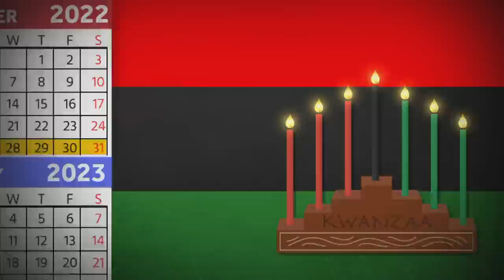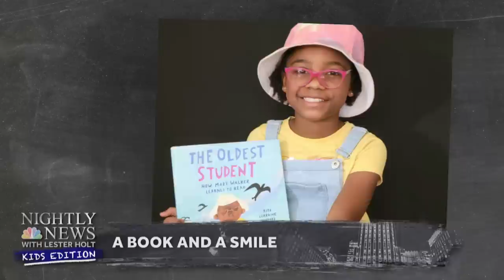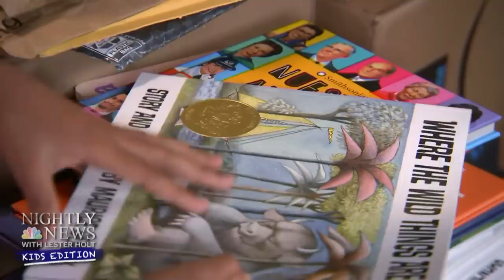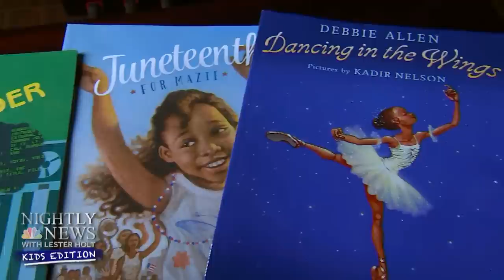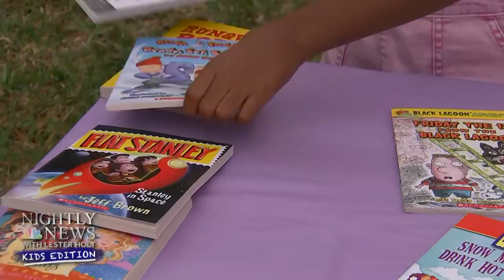What is Kwanzaa? | Nightly News: Kids Edition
Countdown to 2023: The New Year is almost here. We share what you need to know about this holiday and the celebration of Kwanzaa! A book and a smile: Meet the inspiring young girl who wants to change the world one book at a time. We introduce you to a hero dog who is capturing America’s hearts. Plus, Game on! Pickleball is sweeping the country in popularity. We tell you all about it!